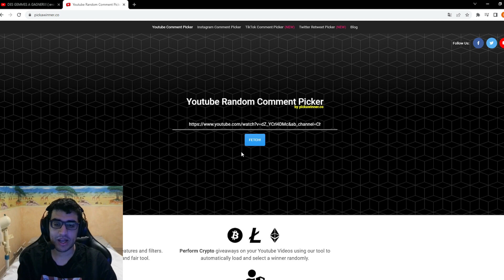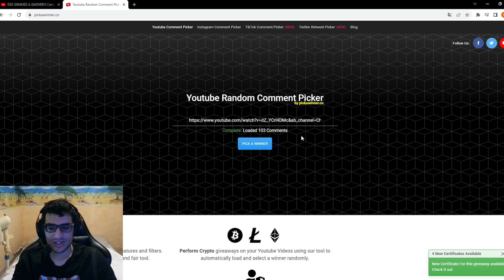RESULTAT GIVEAWAY GEMMES [RAID SHADOW LEGENDS]